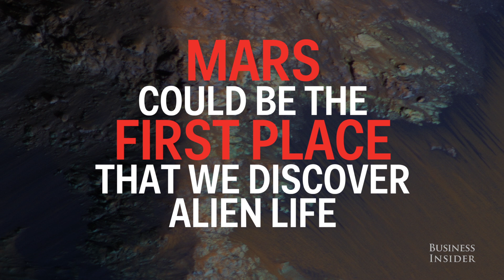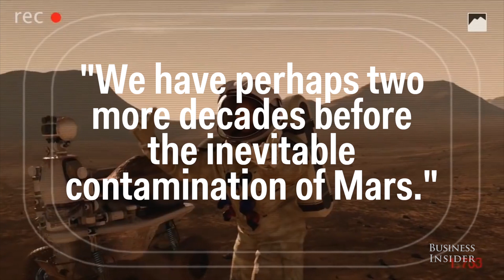Something terrible could happen if we send humans to Mars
"We have perhaps two more decades before the inevitable contamination of Mars." That's a quote from Emily Lakdawalla, senior editor of The Planetary Society in a recent Washington Post article. Our microbes could be a big issue in the discovery of life on the red planet.